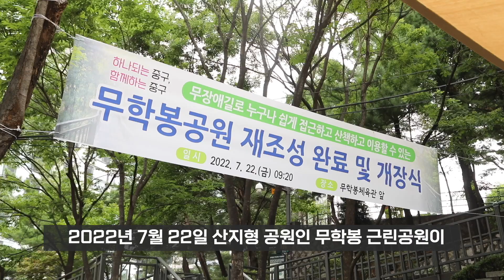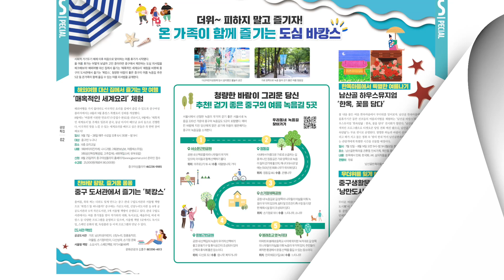중구보건소 간호사들이 읽어주는 중구광장 8월호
중구보건소 간호사들이 읽어드립니다~
새롭게 조성된 무학봉공원과 여름철 함께 즐기는 도심 바캉스!
그리고 중구 15개 동 주민인사회의 현장을 만나보세요!
★ 추석을 앞둔 우리에게 가장 친숙한 곳...!! 그곳에 9월호의 MC들과... 풍요로운 소식들:))